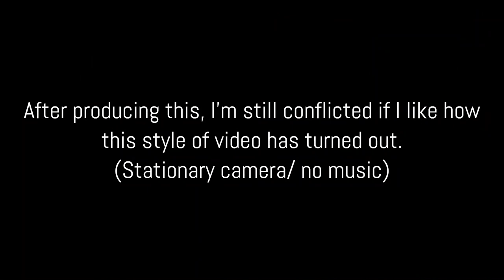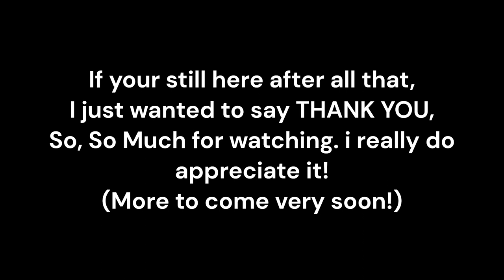New Homeowners First Lawn Cleanup (Overgrown edges / Grass)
Mowing a lawn for a new homeowner, i was on the property for around 1.5  hours and I really hope you enjoyed it!

If you have any questions and/or comments about the video please leave them below.

Come Mow With Me! - Satisfying lawn care  (Real time / Raw audio)

0:00:00 - INTRO
0:00:25 - Cleaning Overgrown Edges
0:03:23 - String Trimming Back-Yard
0:05:42 - Push Mowing Back-Yard
0:07:48 - Mowing Front-Yards With Toro Time cutter 42"
0:09:02 - String Trimming Front-Yard
0:10:07 - Blowing Off Everything
0:11:40 - Before / After Pics & Outro